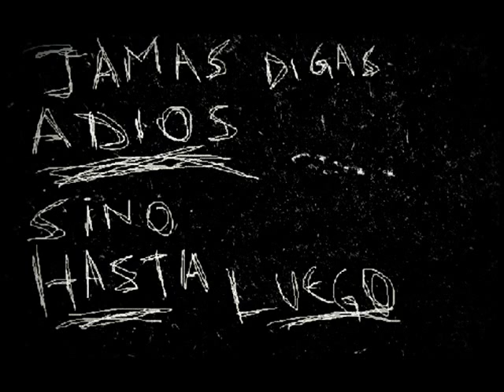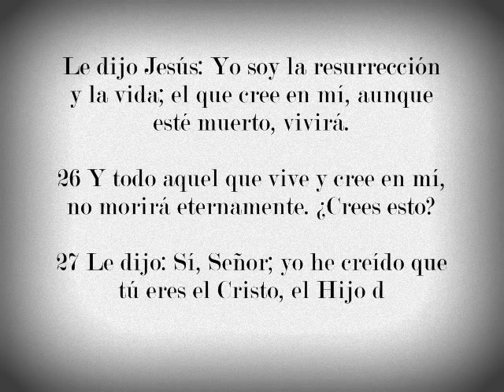Como te extrañamos!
Hace un año se apago un deseo en mi corazon y era ver y abrazar a mi tio Luis una vez mas...su partida impacto mi vida fue una noticia q hasta el dia de hoy duele en el alma.
Algunas cosas que pasan en la vida nos dejan impotentes y nos obl...igan a decir adios a las personas que mas amamos.
Este dia te recuerdo con tu sonrisa tio te extraño mas de lo normal y no te digo adios si no hasta luego..Gracias Dios por prestarme a un tio moleston carinoso fue un regalo el q me dejaras convivir sonrisas alegrias...ahora se q lo tienes en tus manos y en paz descanza!